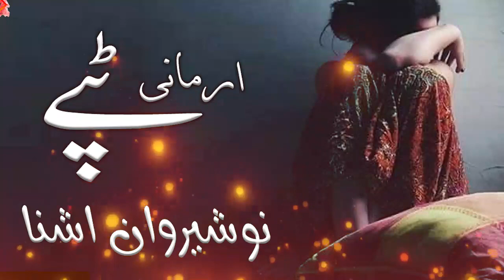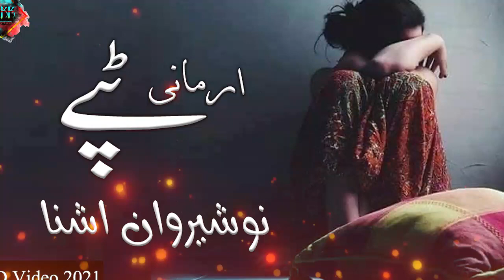Pashto Songs 2021 | Pashto Armani Tapay | kakari ghari | Nosherwan Ashna | Eid Songs | نوشیروان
Song name : Pashto Armani Tapay
Singer : نوشیروان
Poetry : Wahid Kakar
Editing : Aryan Kakar
shah farooq,shah farooq  songs 2020,shah farooq songs,shah farooq song,
shah farooq  Pashto Songs 2020 | Pashto Armani Tapay |  kakari ghari | Nosherwan Ashna | Eid Songs | نوشیروان